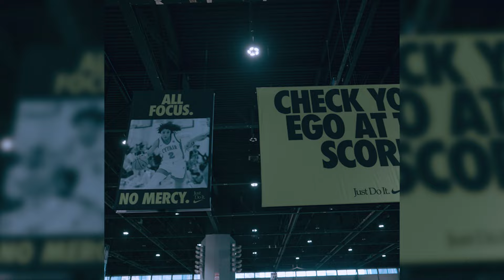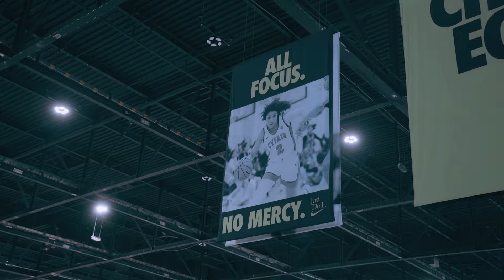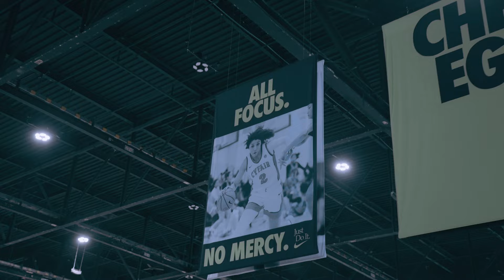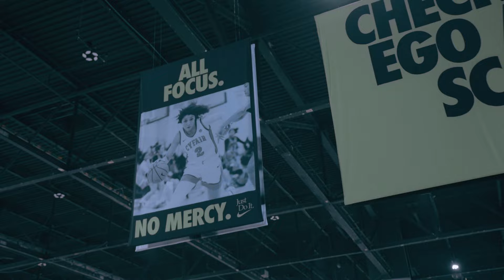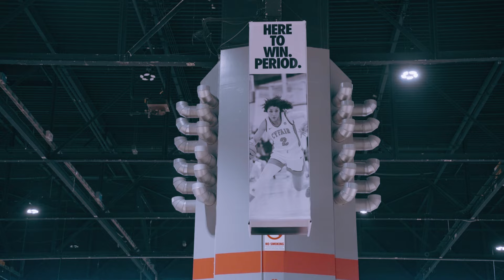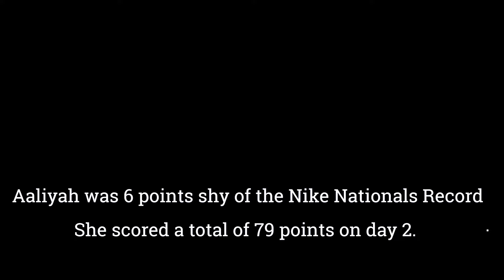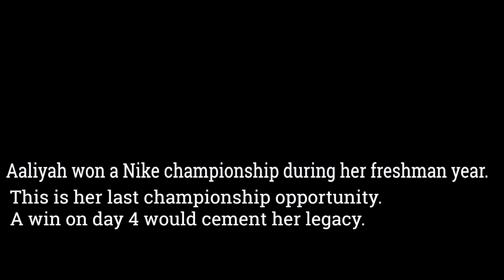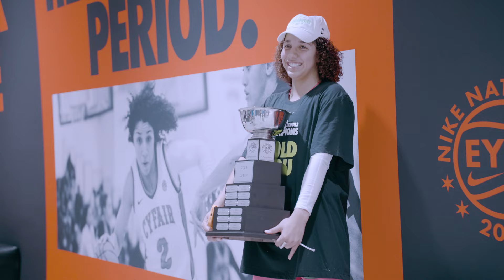NO PRESSURE - Episode 1 | Starring the Number 1 Player in the Country - Aaliyah Chavez!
Deeper look into the life of Aaliyah Chavez. Fully documented Nike Nationals (2024) Championship experience. Featuring the best players in the country, including LSU Commit - Bella Hines, Texas Commit - Aaliyah Crump, and many more.

We are dropping multiple episodes of this documentary-series, following Chavez throughout the year, and furthermore into her college experience. Do not miss our newest episodes of NO PRESSURE.